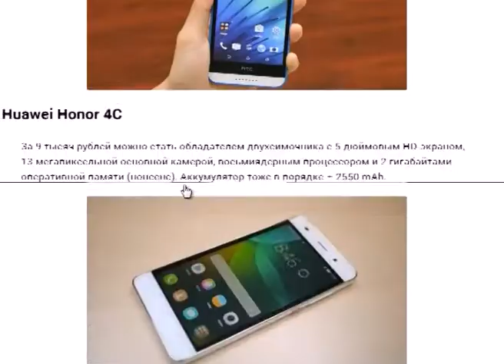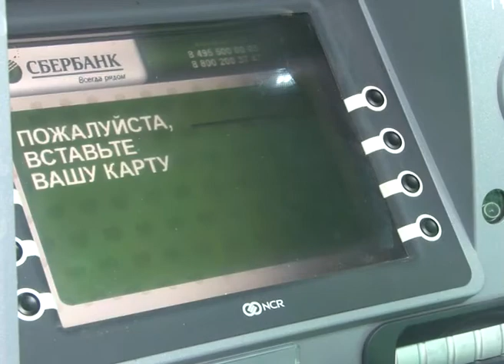Граненый стакан вместо iPhone и другие сюрпризы от мошенников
Всего за неделю аферисты через мировую паутину обманули шестерых старооскольцев.